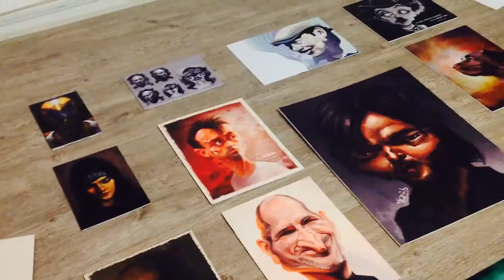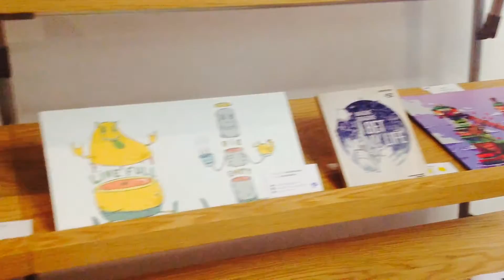ADC DESIGN SHOWCASE 4 - REFRESH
THỜI GIAN: 09h00 – 18h00 thứ 7 (26/09/15) & chủ nhật (27/09/215).

ĐỊA ĐIỂM: diễn ra cùng lúc tại 2 địa điểm:
- ADC Academy Lầu 3 Tòa nhà M-H, 728-730 Võ Văn Kiệt, P.1, Q.5.
- The Maker Lầu 1 chung cư số 42 Nguyễn Huệ, Q.1 (kế bên nhà sách Nguyễn Huệ).

Có gì HOT?

- TRIỂN LÃM:

Hơn 130 TÁC PHẨM tham gia triển lãm thuộc 3 ngành: Visual Art, Graphic Design và Product & Interior do các học viên thực hiện trong 6 tháng học tập tại học viện ADC.

Trong đó:
• Các sản phẩm thuộc ngành Product & Interior sẽ triển lãm tại: ADC Academy Lầu 3 Tòa nhà M-H, 728-730 Võ Văn Kiệt, P.1, Q.5.
• Các sản phẩm thuộc ngành Visual Art & Graphic Design sẽ triển lãm tại: The Maker Lầu 1 chung cư số 42 Nguyễn Huệ, Q.1 (kế bên nhà sách Nguyễn Huệ).

Từ: 09h00 – 18h00 thứ 7 (26/09/15) & chủ nhật (27/09/215).

- WORKSHOP:

1. Workshop: “Kỹ thuật in trên áo thun”
Được hướng dẫn bởi các thợ in lành nghề từ aothun.vn và các học viên của học viện ADC. Nơi giải mã tất cả những bí mật từ các kỹ thuật in ấn đến kinh nghiệm thiết kế.

Từ: 09h00-12h00 thứ 7 ngày 26/09/2015.
Tại: Lầu 1 số 42 Nguyễn Huệ (kế bên nhà sách Nguyễn Huệ)

2. Workshop: “Lồng đèn kỹ thuật”
Được hướng dẫn bởi DumbOt , nơi các bạn sẽ được hướng dẫn cách làm ra một chiếc lồng đèn mà bạn chưa từng thấy bao giờ.

Từ: 14h00-17h00 thứ 7 ngày 26/09/2015.
Tại: ADC Academy - Lầu 3, 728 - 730 Võ Văn Kiệt, P.1, Q.5, TP.HCM

- THE MAKER MARKET

Là phiên chợ đặc biệt dành cho các “nhà sản xuất” mới toanh trên thị trường các sản phẩm sáng tạo tại Việt Nam. Các sản phẩm vô cùng đa dạng chủ yếu được chính tay các Maker thực hiện và đòi hỏi sự sáng tạo cao nên rất được các bạn trẻ ưa chuộng.
Một số thương hiệu tham gia: Phố Gỗ, Mache, M.A, Tree of Life, Picky Bug, Đậu, …

Từ: 09h00-17h00 chủ nhật ngày 27/09/2015.

Còn rất nhiều điều thú vị và những phần quà vô cùng đáng yêu đang chờ bạn khám phá tại sự kiện được chờ đón nhất tại ADC Academy năm nay. Let’s go!